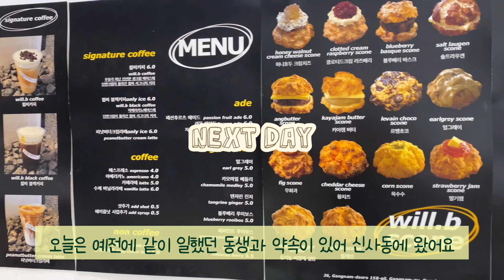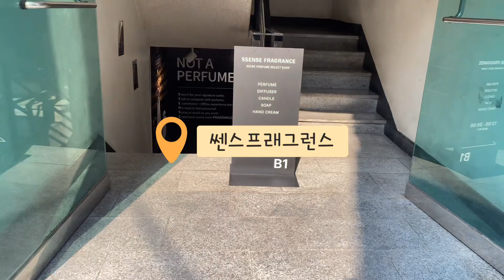VLOG 💛 추석특집 송편 만들기ㅣ호박송편, 감송편ㅣ훈제오리 김치볶음ㅣ환승연애 향수편집샵ㅣ쎈스프래그런스ㅣ석촌호수 ㅣ소고기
옐로우 포레스트입니다.💛

벌써 23년도의
추석이 다가오고 있어요.
저는 미리 송편을 만들어봤는데
송편 만들기 쉽지 않더라구요.

추석때 모두 화이팅이예요!💛

호박송편 만들기ㅣ감 송편 만들기ㅣ훈제오리 김치볶음ㅣ양파쌈ㅣ스콘카페ㅣ국밥과 하이볼ㅣ잠실 소고기

환승연애 향수편집샵ㅣ쎈스프래그런스